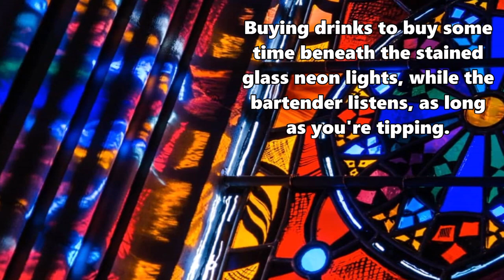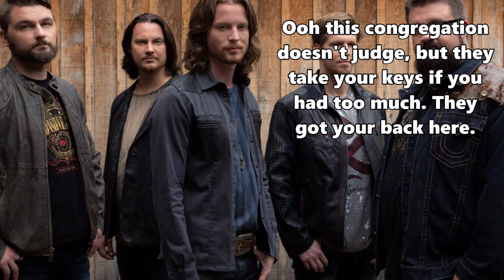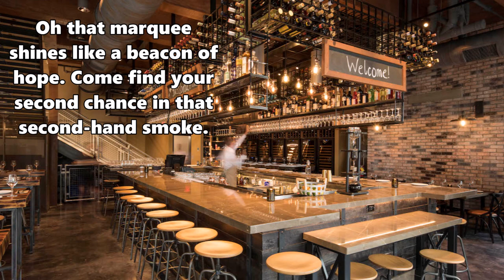Home Free-Dive Bar Saints-Lyrics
Written By: Brandon Chase, Arlis Albritton, Justin Morgan